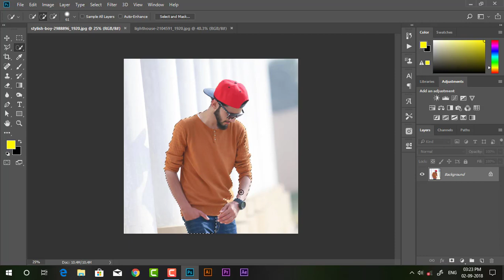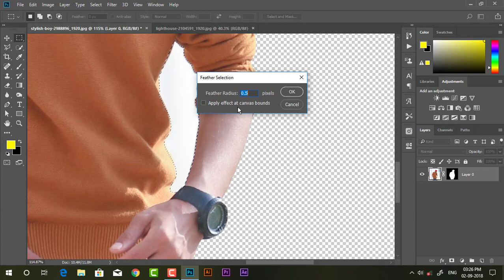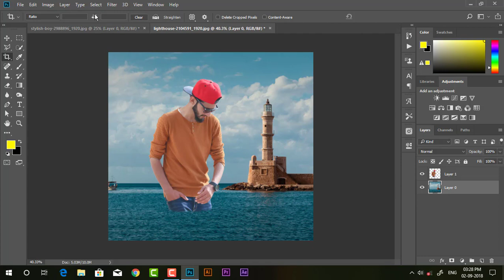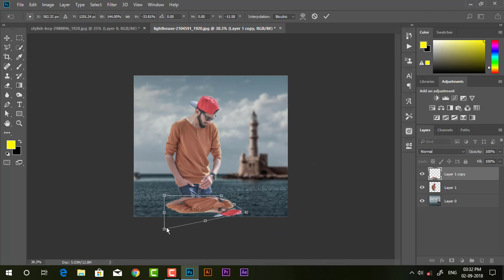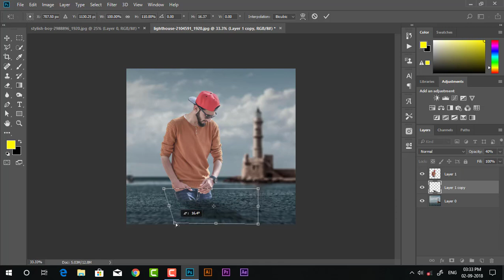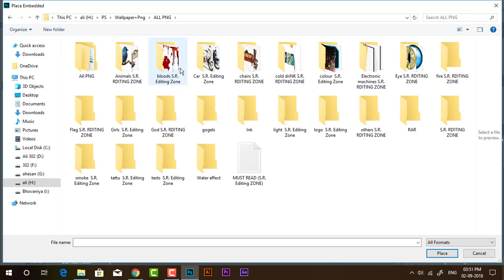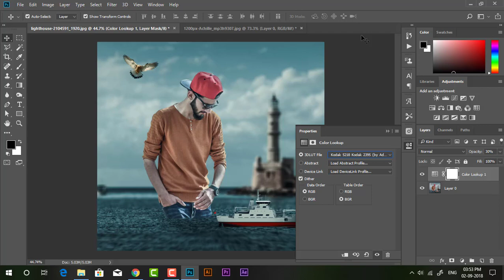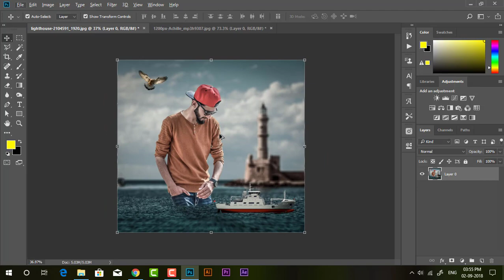Swappy Pawar | Big man Photoshop manipulation Tutorials | September 2018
Big man Photoshop manipulation Tutorials | September 2018 |